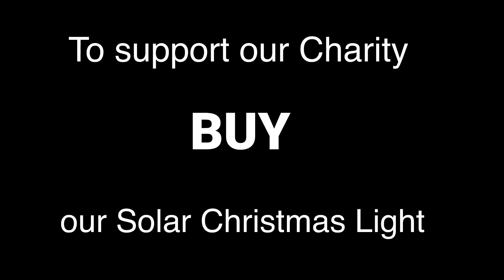PART 4 SA MURANG EDAD NAGLALABANDERA ANG MGA BATA PARA SA KANILANG INANG MAY MALUBHANG SAKIT